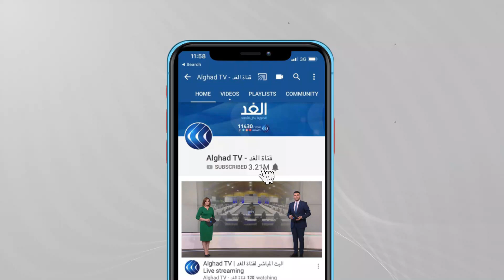دخول "المازوت" الإيراني إلى لبنان.. هل يحل أزمة الوقود التي تشهدها البلاد؟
وصلت  أولى شحنات الوقود القادمة من إيران إلى لبنان، والتي كان حزب الله قد أعلن عنها، حيث دخلت الصهاريج المحملة بالمازوت من سوريا إلى لبنان، بعد أن جرى تحميلها من باخرة إيرانية راسية في ميناء بانياس.

وتضم القافلة الأولى 20 صهريجا، وكل صهريج يحتوي على 50 ألف لتر من مادة المازوت، ويُنقل المازوت إلى داخل الأراضي اللبنانية عبر الصهاريج إلى خزانات ومستودعات تابعة لشركة "الأمانة" للمحروقات، ليتم بعد ذلك نقل المازوت وتوزيعه على المؤسسات والجهات الراغبة بالحصول عليه.

و أعلن الأمين العام لحزب الله، حسن نصرالله، وصول باخرة المازوت الإيراني إلى سوريا، وتحدث عن بواخر أخرى في الطريق.
وتفرض الولايات المتحدة عقوبات على مبيعات النفط الإيراني، وأثار إعلان نصر الله استقدام وقود من إيران، للبلاد التي تعاني نقصا حادا في الوقود، غضب مناهضي إيران في لبنان.
وقال رئيس الحكومة اللبنانية السابق سعد الحريري إن "سفن الدعم الإيرانية ستحمل معها إلى اللبنانيين مخاطر وعقوبات إضافية على شاكلة العقوبات التي تخضع لها فنزويلا ودول أخرى".
تفاصيل أكثر عن الموضوع مع ضيف قناة الغد من بيروت الدكتور سامي نادر مدير مركز المشرق للشؤون الاستراتيجية.